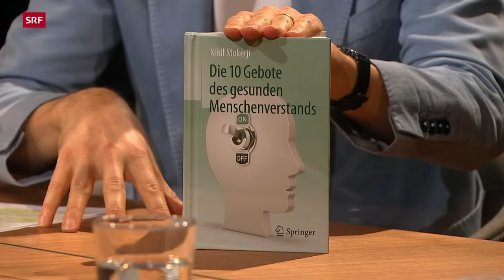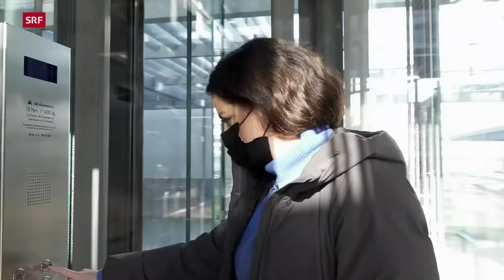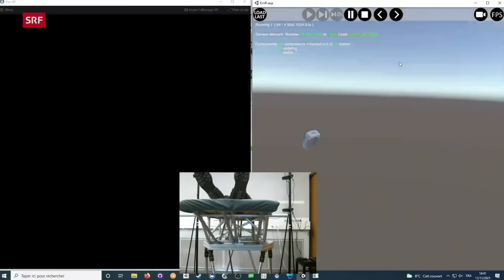Nahtoderfahrungen: Fakt oder Fiktion? | Sternstunde Philosophie | SRF Kultur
Manche schweben über dem eigenen Körper. Andere sehen ein helles Licht am Ende eines Tunnels. Immer wieder berichten Menschen von solchen Nahtoderfahrungen. Sind sie blosse Hirngespinste oder ein Fenster ins Jenseits? Yves Bossart und Olivia Röllin gehen dem rätselhaften Phänomen auf die Spur.

Nahtoderfahrungen sind vermutlich so alt wie die Menschheit selbst. Doch erst seit den 1970er-Jahren werden sie wissenschaftlich erforscht. Heute versucht man sogar, Nahtoderfahrungen und ausserkörperliche Zustände künstlich zu erzeugen. Welche Schlüsse lassen sich aus den Erkenntnissen ziehen? Verraten Nahtoderfahrungen etwas über ein Leben nach dem Tod oder sind sie blosse Illusionen des Gehirns? Wie integriert der Mensch diese rätselhaften Erlebnisse in seinem Weltbild und in seinem Leben?

Diesen Fragen gehen Yves Bossart und Olivia Röllin in einer Begegnung der «Sternstunde Philosophie» und der «Sternstunde Religion» nach. Yves Bossart spricht mit der Soziologin und Nahtod-Expertin Ina Schmied-Knittel und mit dem Philosophen und Skeptiker Nikil Mukerji. Olivia Röllin trifft den Musiker Bo Katzman, der aufgrund einer Nahtoderfahrung sein Leben verändert hat, und unternimmt an der EPFL in Genf ein wissenschaftliches Selbstexperiment, bei dem eine ausserkörperliche Erfahrung künstlich erzeugt wird.